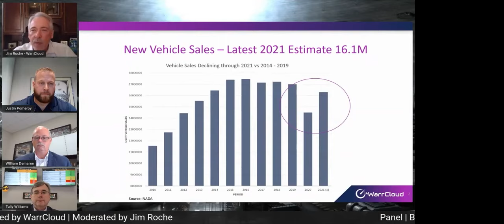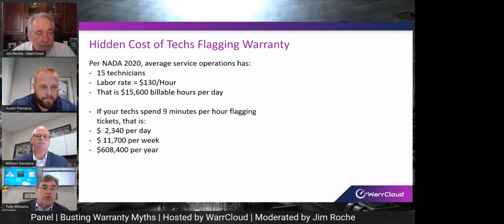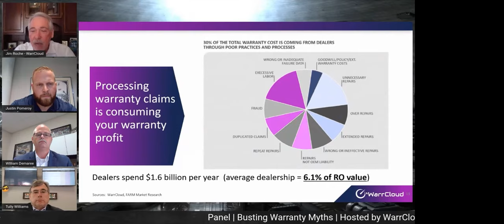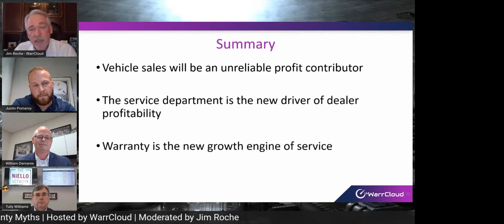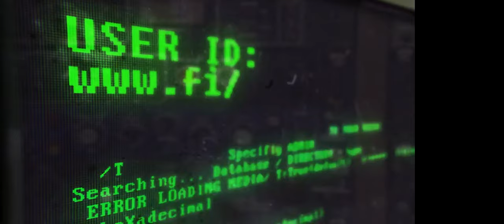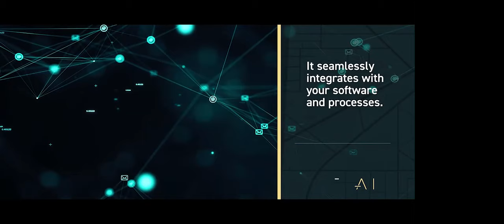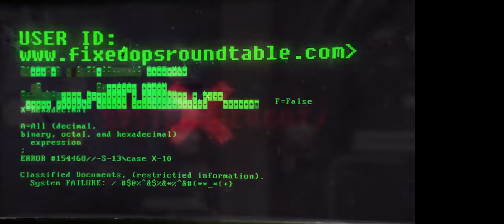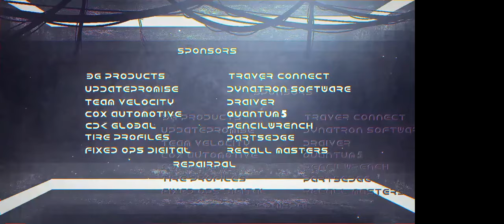Part 3 - Ted Ings' Fixed Ops Roundtable: The Matrix - Virtual Event, June 17, 2021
FixedOpsRoundtable.com Ted Ings' Fixed Ops Roundtable: The Matrix - Virtual Event on June 17, 2021

Part 3 - Ted Ings, Gene Girdley, Kara DeLaine of Henson Brand Dealerships, Ben Price, Joe St.John, Tully Williams, Owen Moon

This segment includes:
- Fred Fordin - CDK Global
- Busting Warranty Myths Panel - Tully Williams, William Demaree, Justin Pomeroy,  Jim Roche, WarrCloud - Moderator
- Anthony Monteiro - DRAIVER
- Dale Pollak (vAuto) and Brian Benstock (Paragon Honda and Paragon Acura) - State of the Industry
- Best Practice Awards Voting

An interactive roundtable among retail automotive industry peers, featuring an in-depth discussion of fixed ops strategies!

Ted Ings, Executive Director
CenterforPerformanceImprovement.com